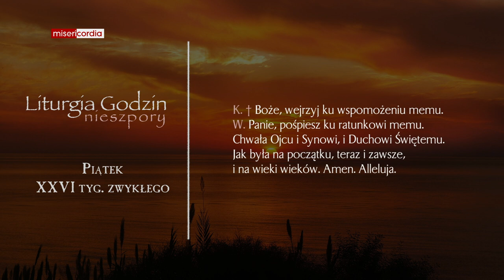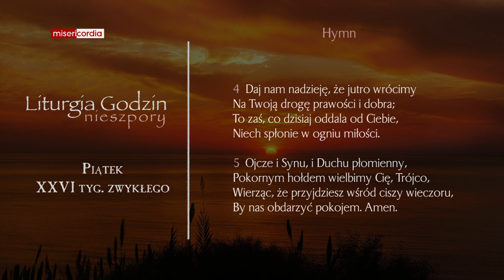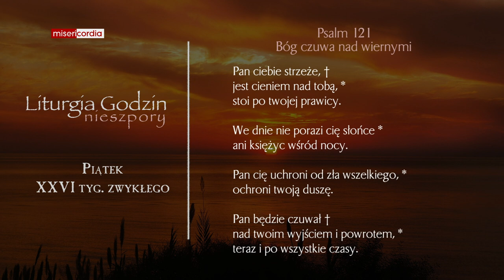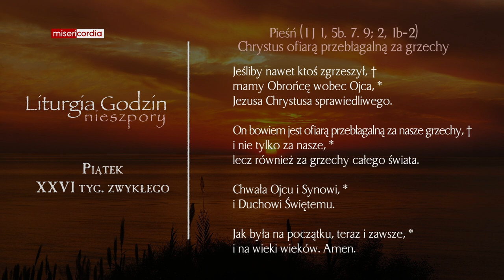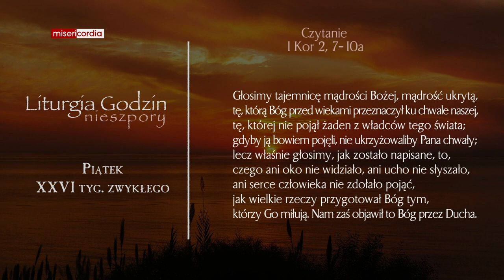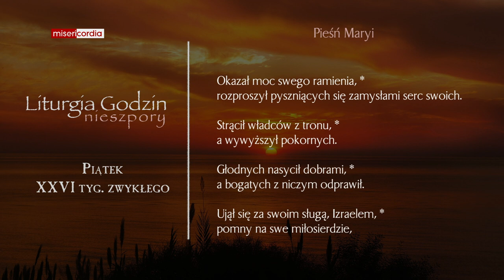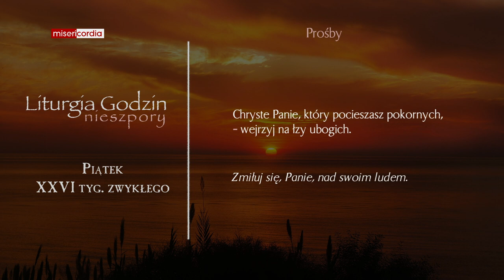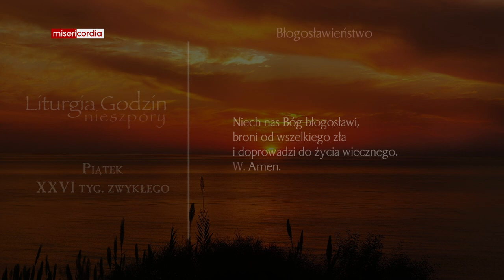Liturgia Godzin | Nieszpory | Piątek, XXVI tyg. zwykłego